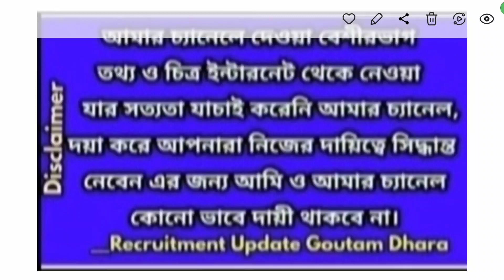School service commission teacher recruitment,wbssc slst,west bengal group c,d recruitment wbssc 22